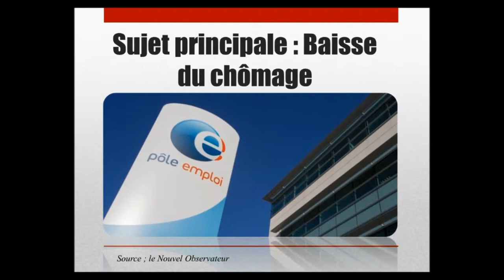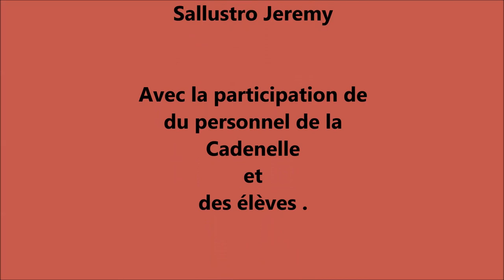ISMCadenelle formations superieures marseille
Les élèves de Tle STMG de La Cadenelle ont créé "une matinale"